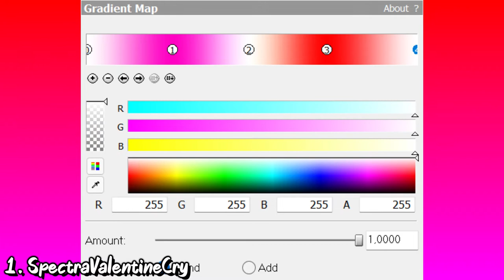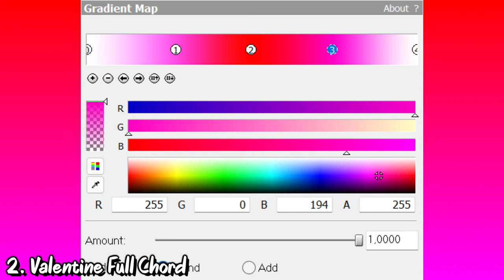How To Make 2 Valentine New Effects